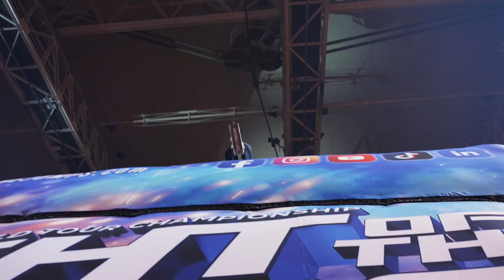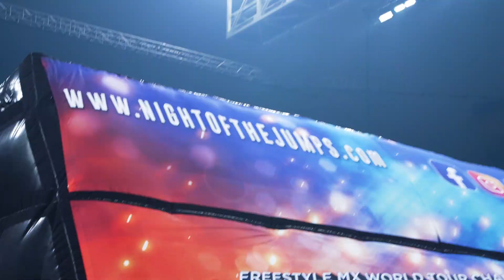Harry crashes, Libor returns. Luc wins by 1 point over Melero and Pinyol gets redemption!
More than 9,000 ecstatic fans whipped the FMX athletes into a frenzy with some riders showing their best performances ever in Munich.  Australian Nitro World Games winner and Triple Backflipping phenom, Harry Bink took part for the first time. Together with the German FMX World Champion and X Games winner Luc Ackermann and the Frenchman Brice Izzo, they formed Team World, which had to compete against the teams from Spain and the Czech Republic in the Freestyle of Nations.

The World Team came out of the box fast in the first Freestyle MX Heat round.  The Frenchman Brice Izzo reeled off an extremely successful run with tricks like the Deadbody, Cordova Backflip and Tsunami Flip.  With a solid run, Brice ended up five points ahead of Libor Podmol, the comeback kid from the Czech Republic, who also delivered a clean run including his signature Underflip.  Spain's NIGHT of the JUMPs debutant Abraham Parra landed in 3rd place, who was feeling the pain from a previous rib injury.

After the surprise explosion of his KTM 300sx in Berlin at the previous round, the Czech Whip-master Matej Cesak returned with a new machine in Munich and it held up long enough to take his second Best Whip win of the season.  With his huge lookback whips, he managed to ward off the Turndowns from Spain’s Marc Pinyol. Unfortunately for the World Team, Harry Bink’s bike suffered a small electrical malfunction and he was unable to finish the Best Whip final, taking 3rd position and 65 points for the World Team.

In Freestyle Heat 2, Marc Pinyol brought the house down with one of his best FMX runs in memory.  After his Cali-Roll crash in Berlin, he was able to get redemption in Munich by stomping it cleanly and also landing the Front Flip perfectly to give Spain the lead throughout the night’s event.  Matej Cesak (CZE) put together a clean run with a Tsunami Flip, his new Lazyboy Flip and  Hart Attack  Flip and took  second place with 62 points.  All eyes were however on the Aussie, Harry Bink who opened his account with a huge Hart Attack Flip on the first jump but when he attempted a One-Handed-Nac Flip on his 6th jump, his engine cut out on the ramp and he came up short.  Harry was locked into his bike with the use of his Foot Hook, and only just got away from the bike before a huge crash.  Harry only just made the top of the landing but still with so much force, he was ejected out from the landing into a 3-metre high body backflip and somehow fortunately, was uninjured from what could have been a career-ending crash.  With the crash, the fans were unable to see what tricks he was potentially going to do on the new Next Gen ramp.

In the synchro competition, Team Spain and Team World fought a spectacular battle after Team Czech Republic with the Podmol brothers being voted out by the jury in round 1.  Maikel Melero and Marc Pinyol started with synchronous Tsunami Flips. When they both landed a Front Flip each in a train, one after the other at the end, they were sure of the bonus 100 points.

In the 3rd Freestyle heat, Spain's five-time World Champion Maikel Melero reeled off a spectacular run including Tsunami Flip, California Roll, Front Flip and finishing with a No-Hand Front Flip for his Double Up. With the best run so far of the night, Maikel was awarded a whopping 79 points. Filip Podmol tried to counter with tricks like Cliffhanger Flip, Switchblade Flip, Tsunami Flip, Holygrab, Clicker Indy Flip but it wasn’t enough to beat Melero with 70 points and enough to take 3rd place in the individual ranking.  It was then time for the German FMX Terminator who would battle through an injured shoulder he suffered from training when he under-rotated a front flip and subluxation of the joint.  But the X Games gold medalist ignored the pain and got the 9,000 fans riled up with his huge 360, Ruler Indy Flip and landing the Front Flip cleanly before finishing with a Double Backflip on the Double-up.  With the crowd going banana’s, Luc managed to get 1 extra point over Maikel Melero which sealed his individual win for the night.

Luc Ackermann also won the Best Trick competition with another Double Flip.  However, Spain won the day's Freestyle of Nations ahead of the Czech Republic and Team World in third place.

►Did you enjoy this video? Give us a THUMB UP and